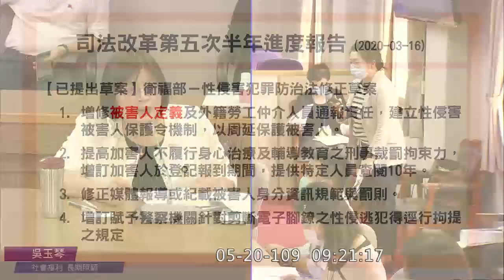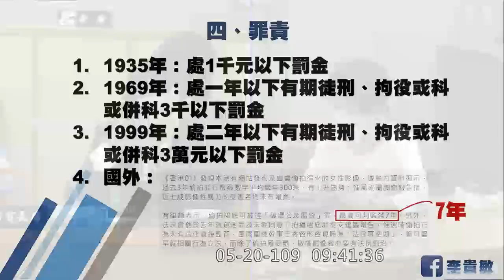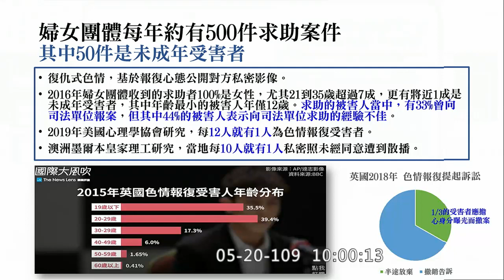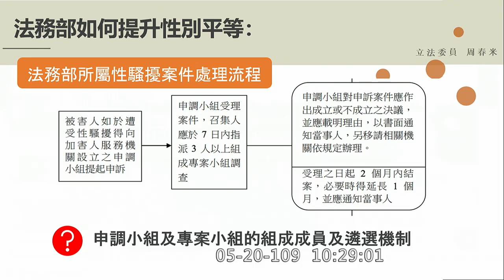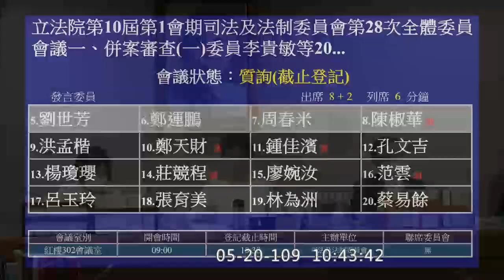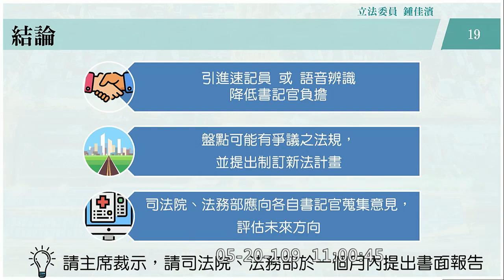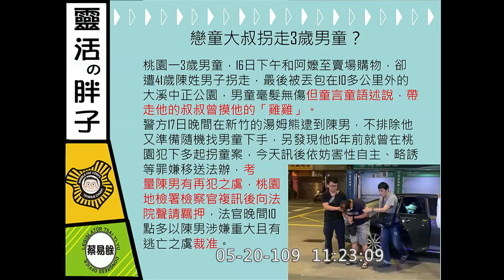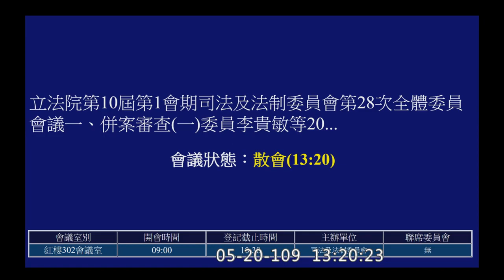2020 05 20 中華民國刑法第二百三十五條 第二百二十二條 吳怡玎 李貴敏 吳玉琴 洪孟楷 鄭麗文 陳椒華 司法法制委員會 【立法院演哪齣？】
主席 李貴敏
一、併案審查
(一)委員李貴敏等20人擬具「中華民國刑法第二百三十五條條文修正草案」、
(二)委員吳怡玎等19人擬具「中華民國刑法第二百三十五條條文修正草案」及
(三)委員呂玉玲等23人擬具「中華民國刑法第二百三十一條之二及第二百三十五條條文修正草案」案。
二、審查委員洪孟楷等18人擬具「中華民國刑法第二百二十二條條文修正草案」案。

法務部 蔡碧仲
司法院 葉麗霞

吳怡玎 0:03:14 提案說明
洪孟楷 0:10:34 提案說明

吳玉琴 0:18:06
李貴敏 0:29:20
吳怡玎 0:41:44

鄭麗文 0:52:42 付費觀看犯罪
劉世芳 1:06:19
周春米 1:20:32
陳椒華 1:33:33
洪孟楷 1:42:51

鍾佳濱 1:49:31
范雲 2:08:59
蔡易餘 2:17:33